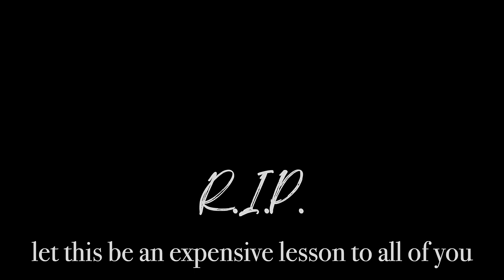Artist Life: landscape photography, portrait photography & creative collaboration - Art Vlog 07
In this vlog, join me on my journey as I scout for new landscape photography locations, capturing the beauty of nature as it blooms. Watch as I encounter a mishap while framing a new piece of art, turning it into an unexpected disaster. Additionally, delve into my time spent in the photo studio, where I attended two masterclasses on fine art portraiture with esteemed photographers and my favorite models. A successful workshop on basic portraiture also took place, followed by a thrilling shoot with model Mircha, collaborating with textile designer Barbara Munsel. It was refreshing to explore new materials and exchange creative ideas.

landscape photography
portrait photography
studio vlog
creative collaborations
nature photography
photography adventures
fine art portraiture
photography studio
outdoor photography
photography tips
photo shoot locations
artistic collaborations
textile design
model photography
photography workshop